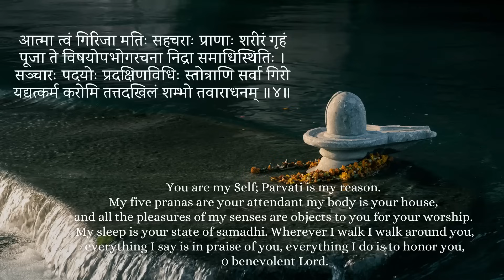Planets in your 12th House & factors leading to your ULTIMATE LIBERATION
Namaskar Friends,
In this video, we will try to understand, Planets in your 12th House & factors leading to your ULTIMATE LIBERATION